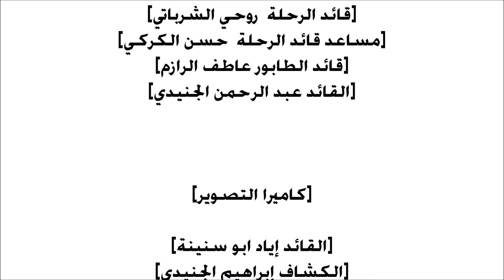لقاء اذاعي مع القائد نعمان سلهب حول رحلة شتوية في ربوع حوسان 2019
اذاعة صوت فلسطيين
الاعلامي نديم عبده